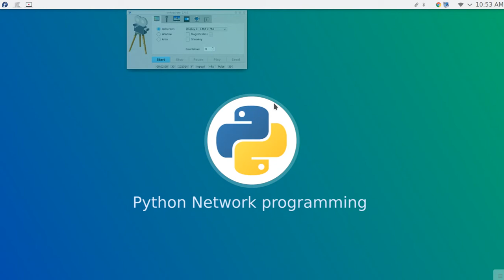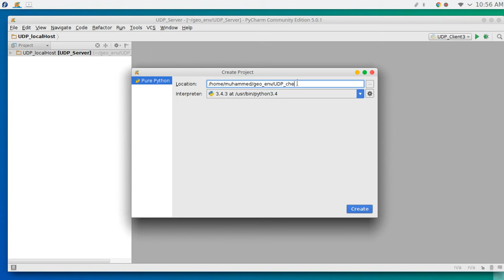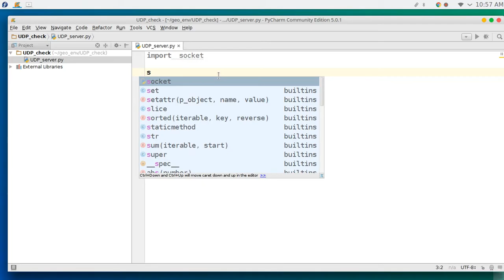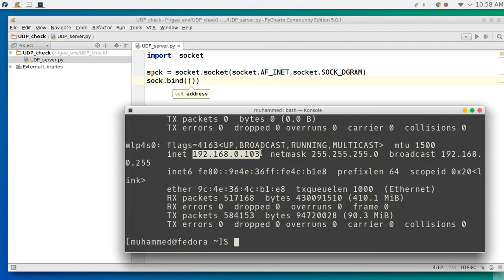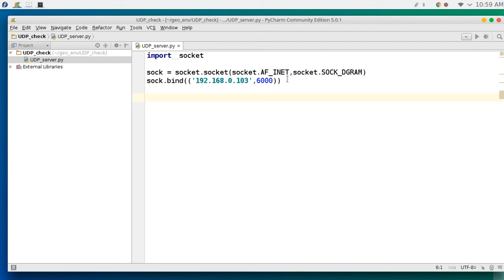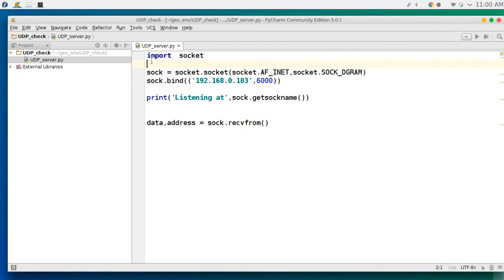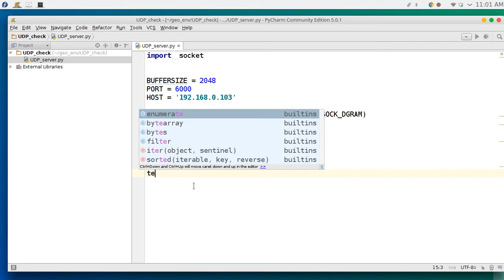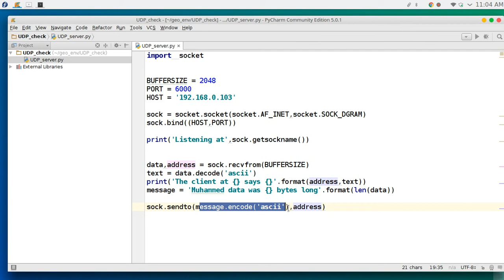28 Python network programming UDP